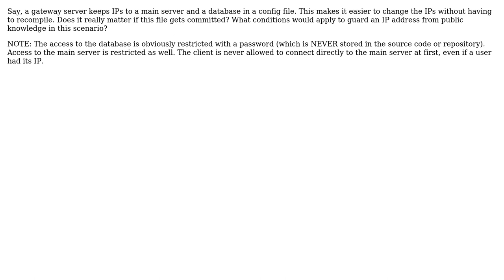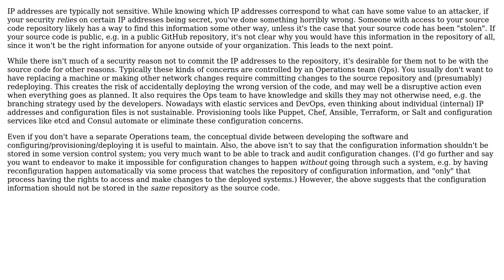Software Engineering: Should server IPs be stored in a repository?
With thanks & praise to God, and with thanks to the many people who have made this project possible! | Content (except music & images) licensed under CC BY-SA | Music | Images & others | With thanks to user Derek Elkins left SE user Alluring Topaz and the Stack Exchange Network Trademarks are property of their respective owners. You are responsible for your own actions.